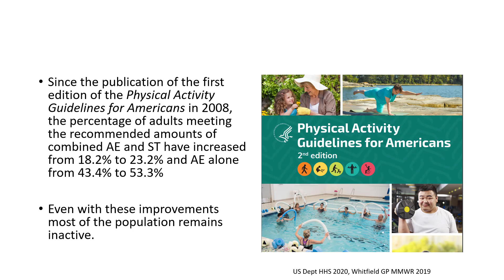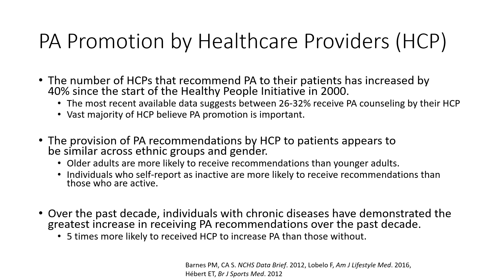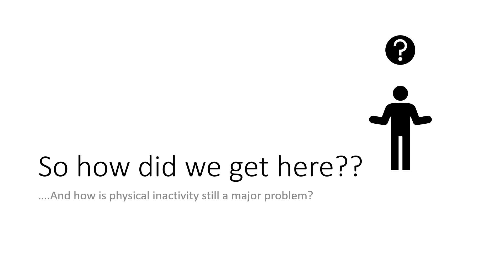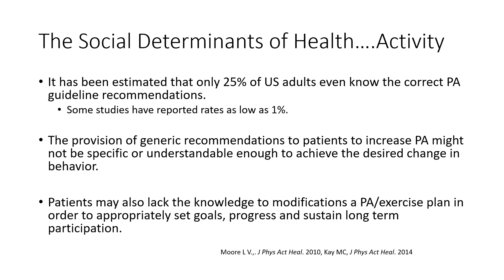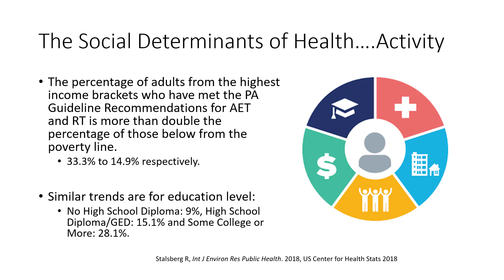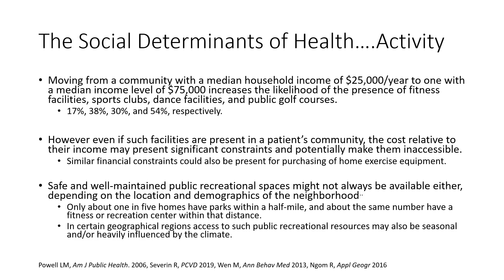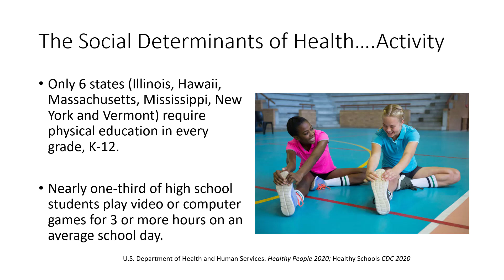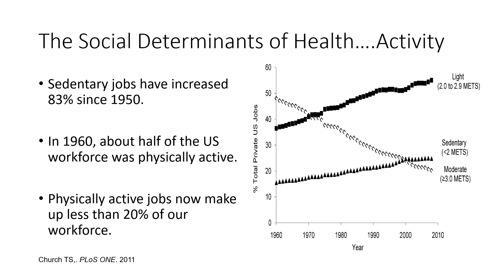Physical Activity 3: Barriers to Physical Activity